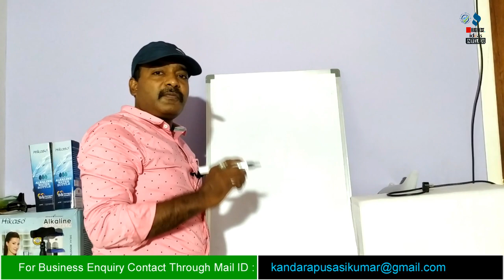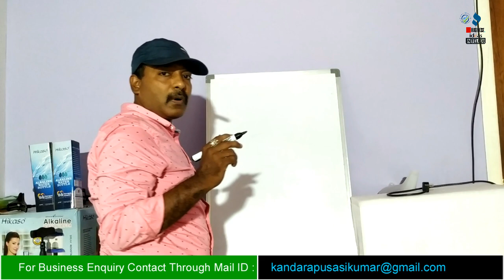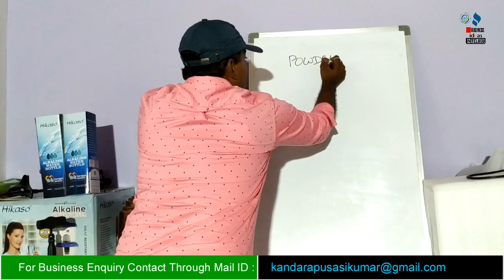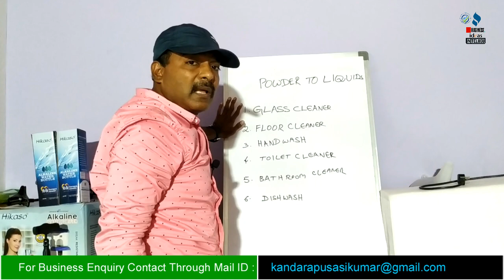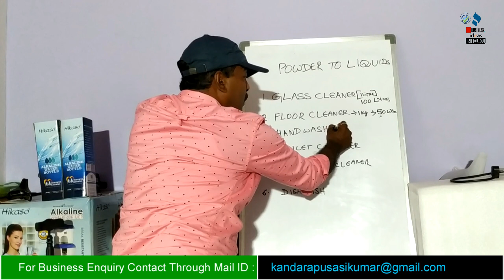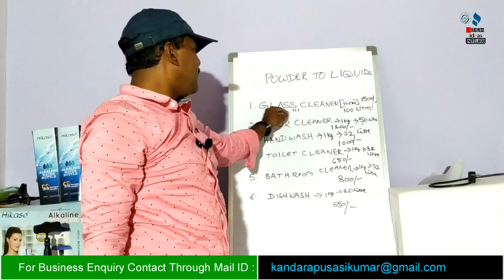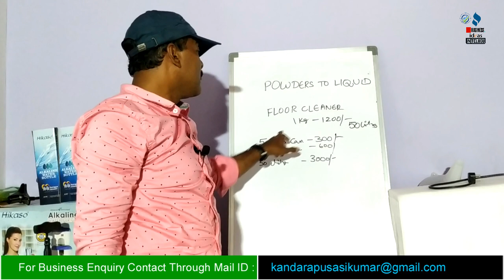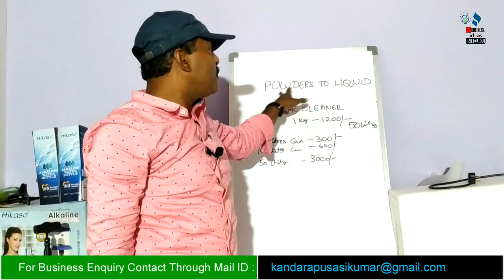బిజినెస్ ! Small business ideas! New business idea's! business ideas ! Low Investment Business Idea